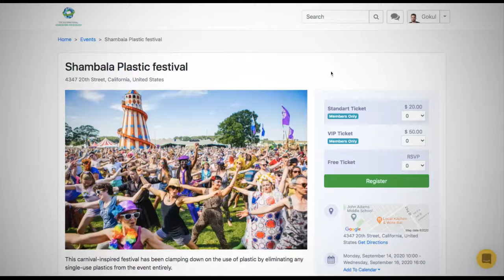Raklet – Best Event Management Software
Raklet serves as an event management software that will help organizations to organize events from a single platform with the features of automated messages, selling tickets and interactively communicate with societies.